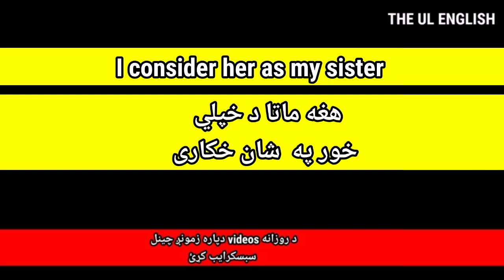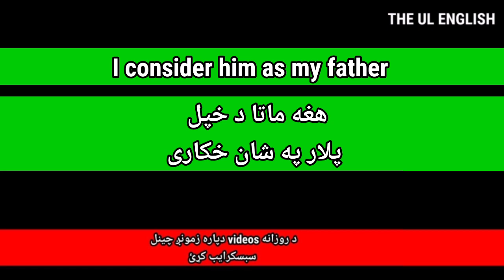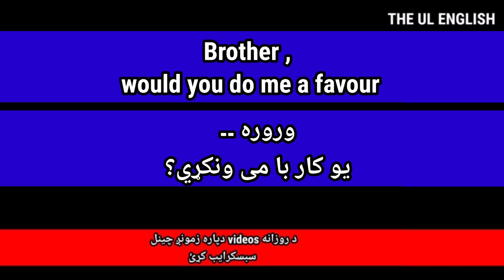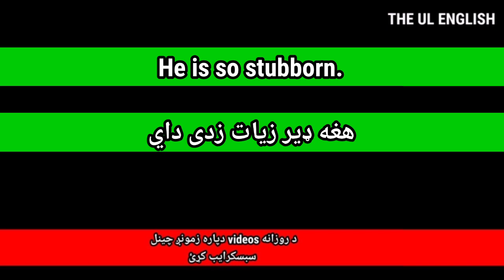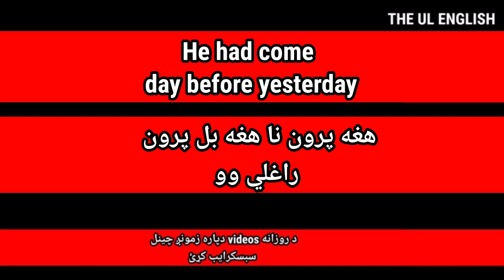#84 English in pashto || English to pashto Words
If you want to learn English in Pashto then must watch
ka charta taso ghwary che nory hm da English in pashto videos ogory ao khpal Engliish improve kry no bia zaroor
THE UL ENGLISHsubscribe kray

د انګلش مکمل کورس په پښتو کښې

د amazon مکمل کورس په پښتو کښې

که غواړي چې د Parts of speech مکمل کورس په پښتو کښې زده کړﺉ نو بیا په دغه لاندې لنک Click وکړﺉ 👇👇👇

که غواړي چې د 12 Tenses مکمل کورس په پښتو کښې زده کړﺉ نو بیا په دغه لاندې لنک Click وکړﺉ 👇👇👇

که غواړي چې د Active Passive voice مکمل کورس په پښتو کښې زده کړﺉ نو بیا په دغه لاندې لنک Click وکړﺉ 👇👇👇

Best English to pashto channel
English to Pashto best channel

lesson 43